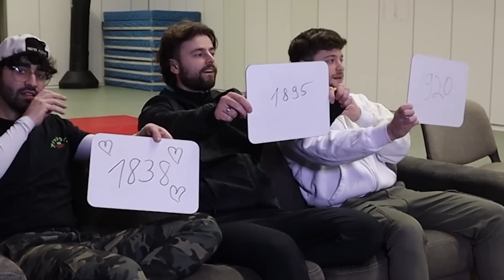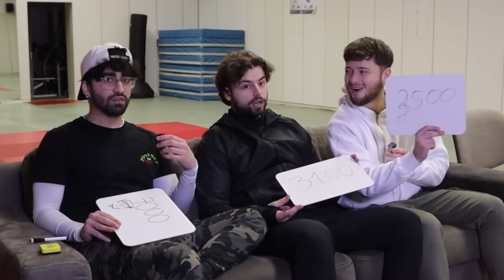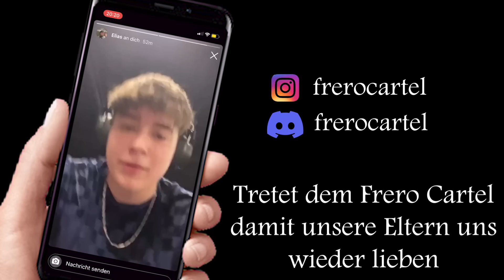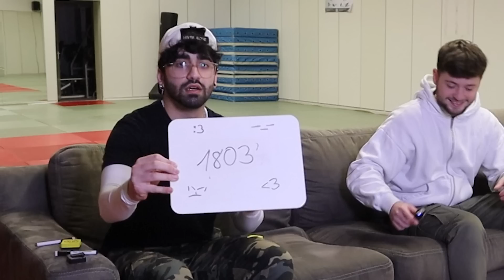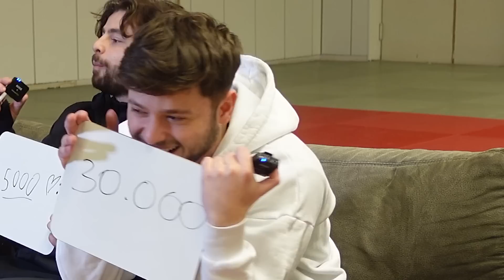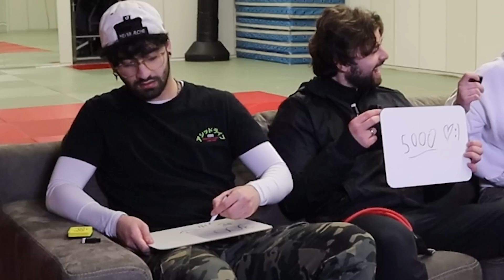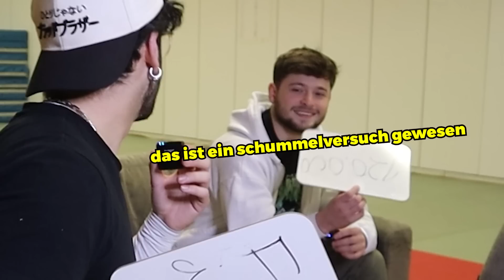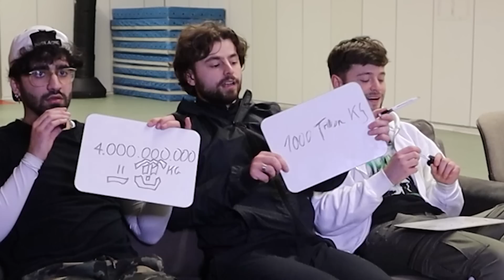WER ist der DÜMMSTE? - Peitsche Edition | Frero Cartel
Schreibt uns auf Instagram Freros! Werdet ein Teil vom Cartel!

Die heftigsten Pranks nur auf diesem Kanal!